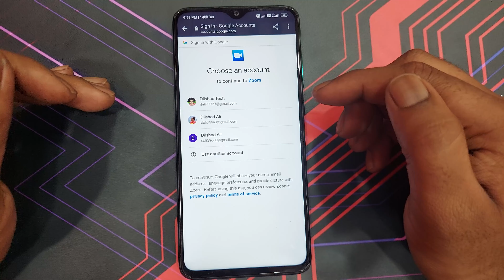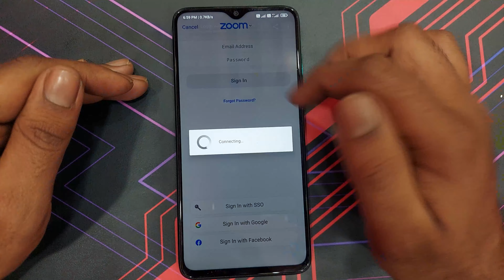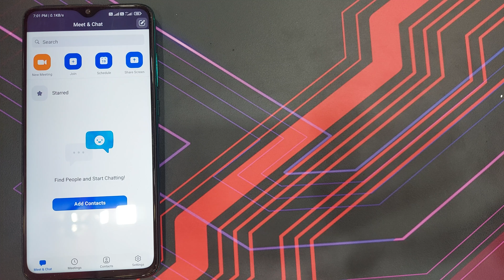Zoom App Me Meeting Kaise Kare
Hi dosto is video me aapko btaunga zoom app meeting kaise kare aur agar aap is video ko last tak dekh lete hai to aap ye shek jayenge zoomapp par apni meeting kaise kare fir aapko kabhi bhi kisi se ye puchne ki ya sochne ki koi zroorat nhee hogi ki zoom app se video meeting kaise kare maine aapko simpal aur aasan bhasa hindi me samjhaya hai zoom app par meeting create kaise kare aap agar ye app use karte ho to aapko ye bhi pta hona hi chahiye zoommeeting app kaise chalu karen aur yeh bhi pta hona hi chahiye zoom app me meeting kaise kare aap shayd aapne dosto ko ye puchte honge zoom app me meeting kaise create kare shayd unhen ye nhee pta hoga zoom app me meeting host kaise kare to aap hamari is video se shikhne ke baad unhen bta sakte hai zoom app pe meeting host kaise kare mujhe yeh bhi puree ummed aur bhrosha hai aapko ye video bhut hi zyada dil se psand ayega